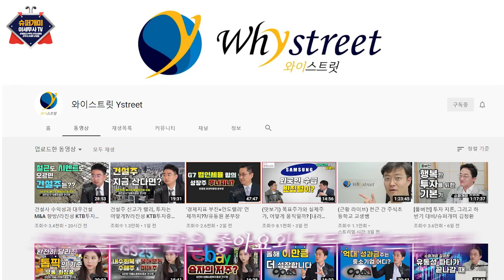2030 왜 주식과 코인을 할 수밖에 없어? 증권기사 절대적으로 믿지 마세요.(ft.와이스트릿 이대호 기자)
와이스트릿 이대호 기자 3부

👉이정윤 세무사의 『슈퍼개미의 왕초보 주식수업 (개정판)』

이세무사TV 멤버십전용 영상을 보세요.